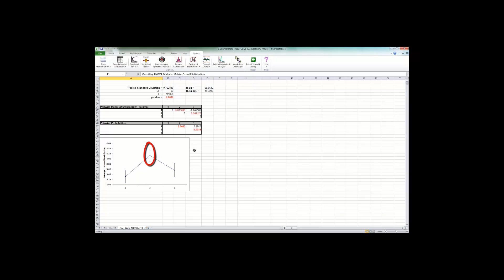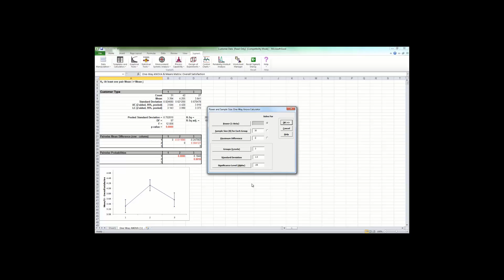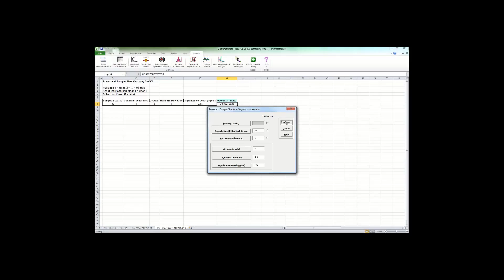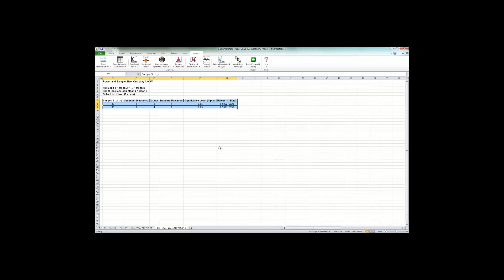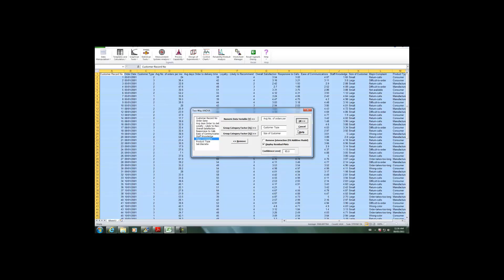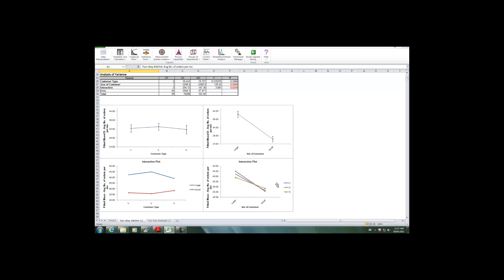ANOVA SigmaXL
Black Belt course exclusively designed for professionals who work in manufacturing industries.